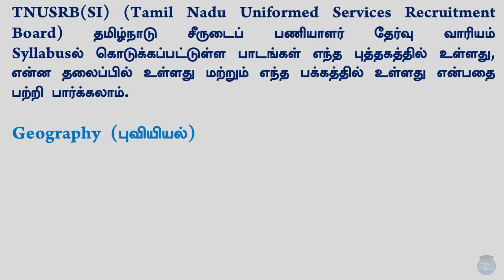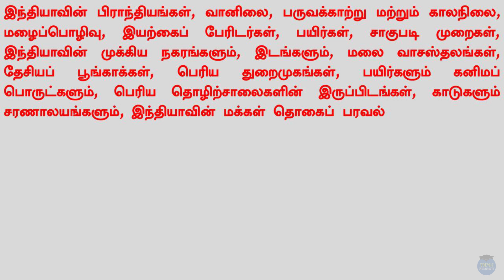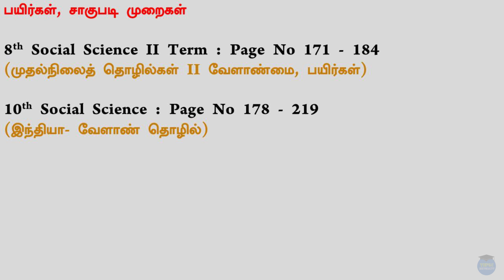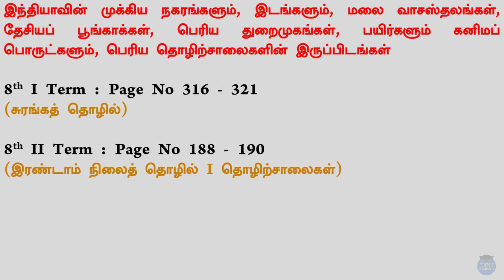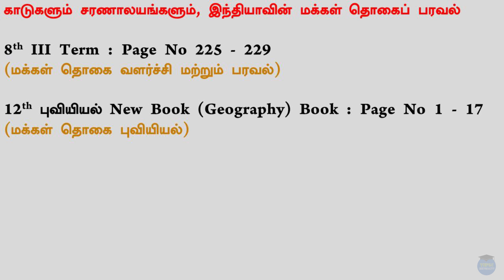TNUSRB(SI) |Geography | Tnpscuniversity